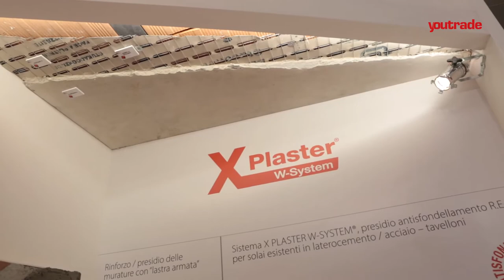Ruredil - Le novità a Made Expo 2017